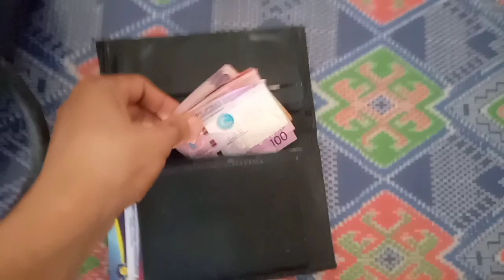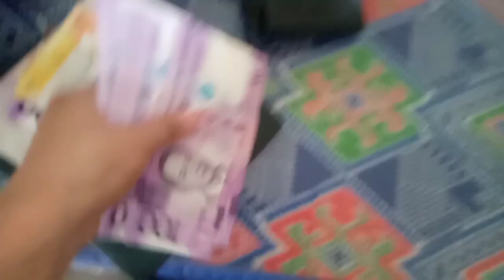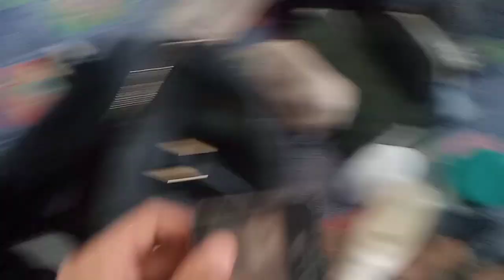THE BAG RAID PART 1